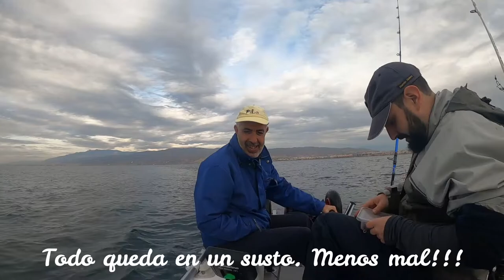Jornada de PESCA INVERNAL EN ZODIAC - Caballas y Serranos - Jurel Ramon #1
Salida de pesca invernal en zodiac en la bahía de Almería.
No tuvimos éxito con los calamares, así que probamos suerte haciendo jigging con plumas.
Un día entretenido como siempre en compañía de mi padre. Va dedicado a ti tota!!!

Tica DOLPHIN SE 9000

🎥 EQUIPO DE GRABACIÓN:
GoPro HERO9 Black
GoPro HERO8 Black
GoPro Chesty V2
TELESIN Palo Extensible
TELESIN Allin Box Cargador para GoPro

🛥️Embarcacion:
Quicksilver 320 airdeck
Mercury F 9.9 M